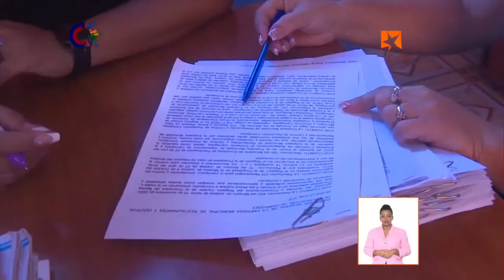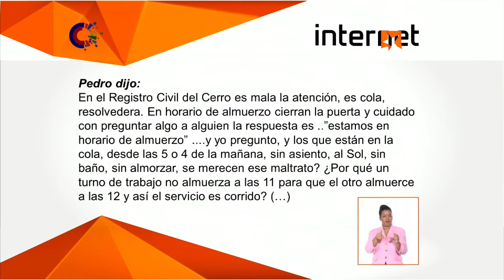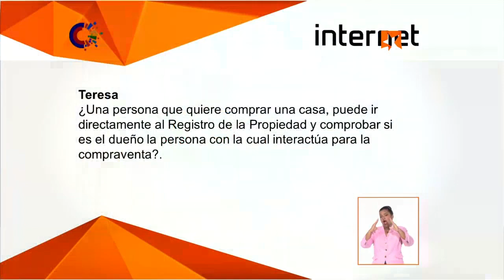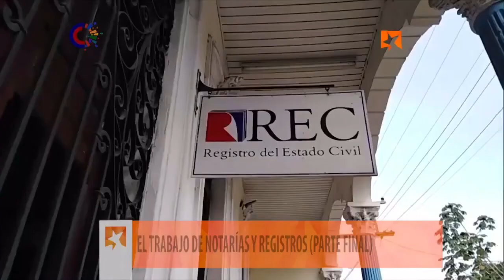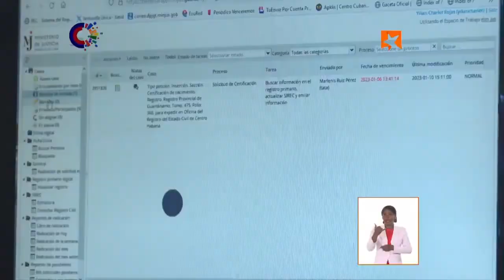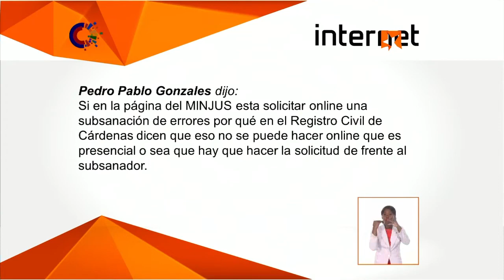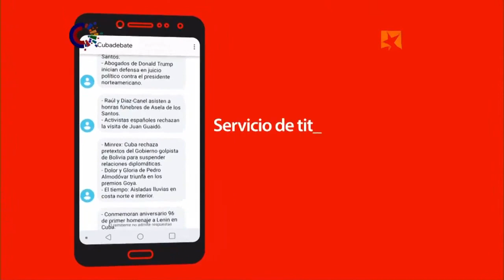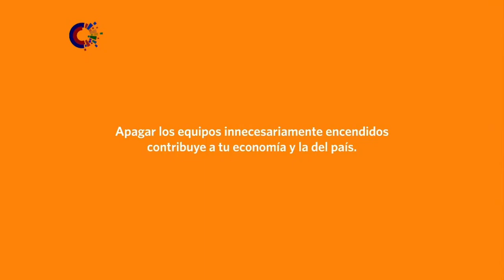Hoy en la Mesa Redonda: El trabajo de notarías y registros (II parte)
Directivos del Ministerio de Justicia responderán este jueves en la Mesa Redonda a las inquietudes de la población sobre el trabajo actual, los avances y dificultades en las Notarías y los diversos Registros legales existentes, en la segunda de las emisiones dedicadas a este sensible tema.